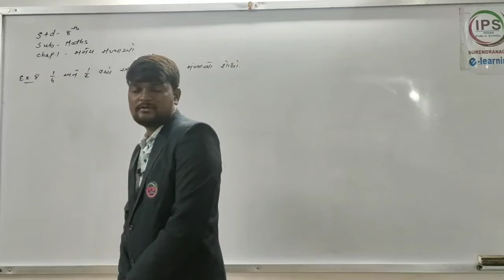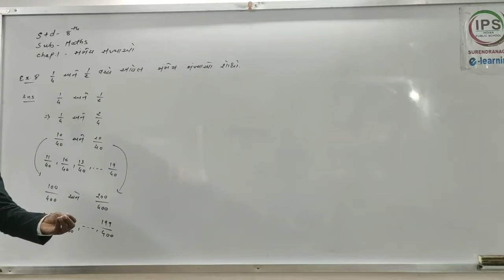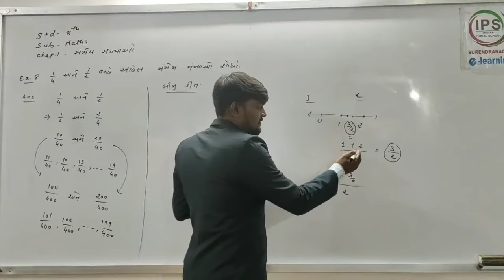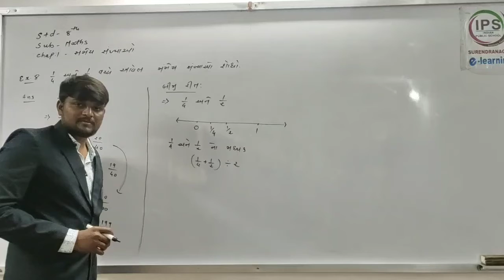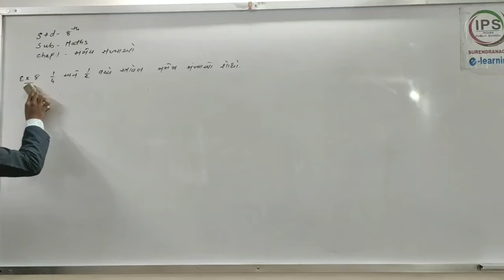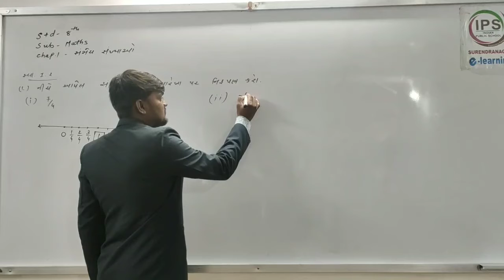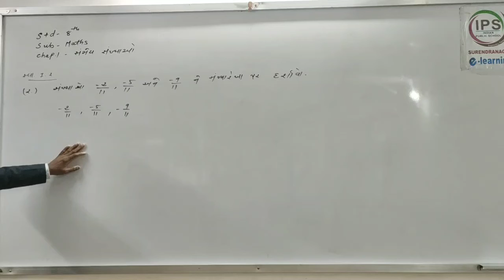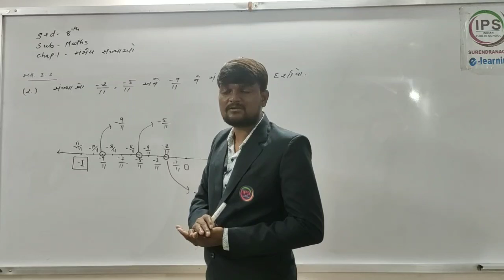std 8 chap 1 સંમેય સંખ્યા part 15